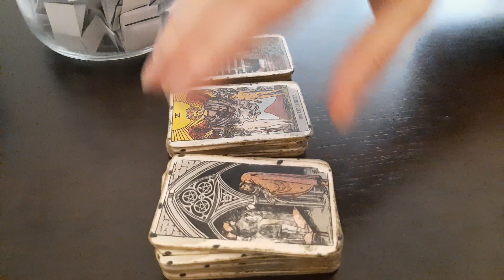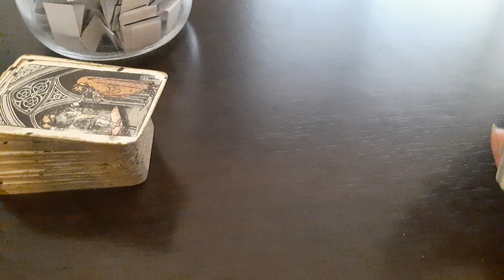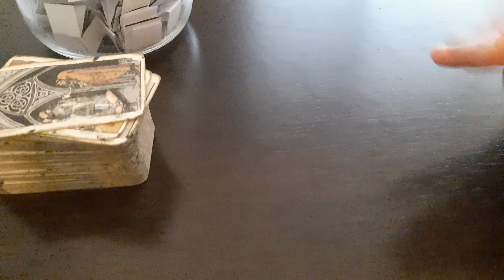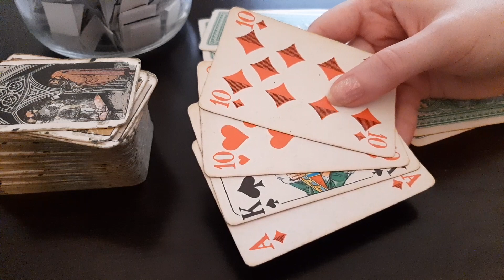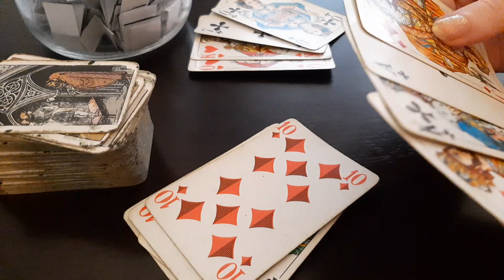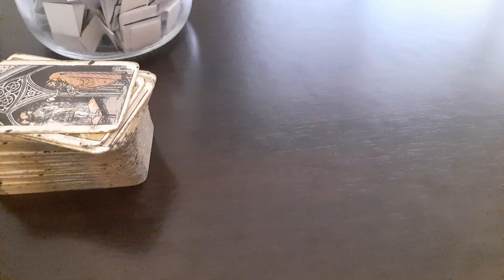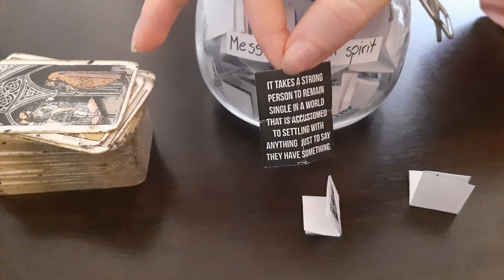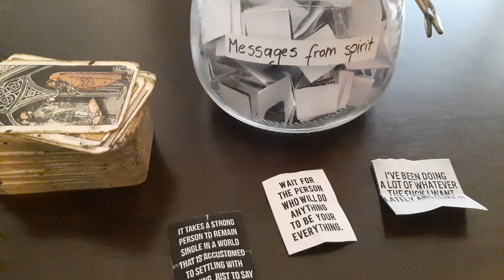CAPRICORN 🐐 DRAMA AROUND THE WORKPLACE/ INSTITUTIONS Weekly 19 April 2021 Tarot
The cost is $35 and I will do multiple spreads depending on your situation (30-minute reading). Delivery time is within 48 hours and it will be a pre-recorded reading for which you will receive a private link and only you can watch it on youtube. I will need your first name, a short description of your situation and what you would like to know from the cards.

 capricorn april 2021 tarot reading monthly weekly daily